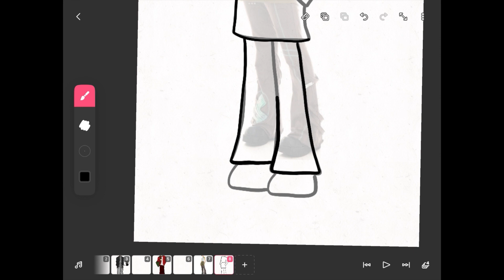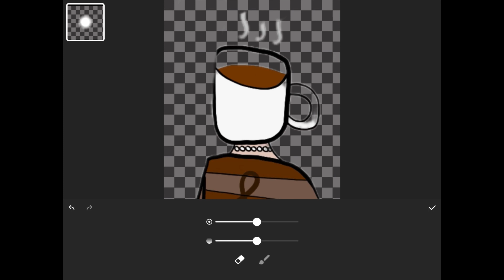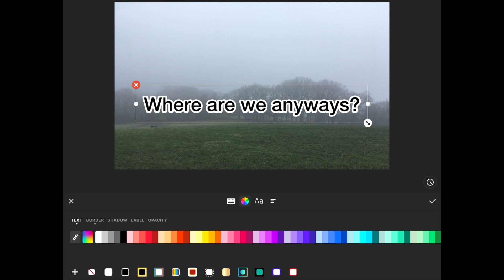SPEEDPAINT! (Decaf & Click) [2023 redesigns]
Helloooooo everyone! I know it’s been ages since my last upload but I’ve been going through a lot lately but I plan on hopefully uploading a digicam vlog perhaps next month? I’m not sure yet but I had assessments recently and I also saw the FNAF movie which was really cool! Anyways this is just a quick video I made of me redesigning my OCs, I also redesigned my sona but I didn’t record myself drawing her but I added her at the end of the video and in the thumbnail for you guys to see.